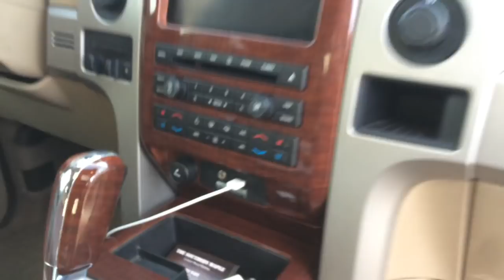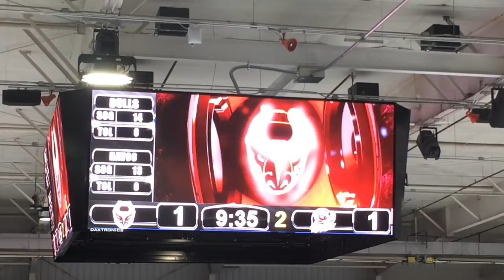NEW TRUCK TOUR + SHOUT OUTS TO OUR SUBSCRIBERS!!!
A new truck tour, and big lots shopping haul and an epic win at a local hockey game makes for a fun and Busy week!